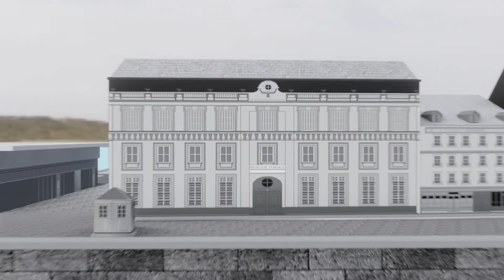16 Le Havre 3D_La caserne des douanes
Le Havre avant guerre

Merci à Google Earth ;)
Merci à Martijn de Boer pour la musique ( Sonatina for Piano and Cello )

Le Muppet Show
Merci à Jim Henson, Sam Pottle (auteurs-compositeurs) : Générique original
Merci à Michel Salva, Sam Pottle : Générique français